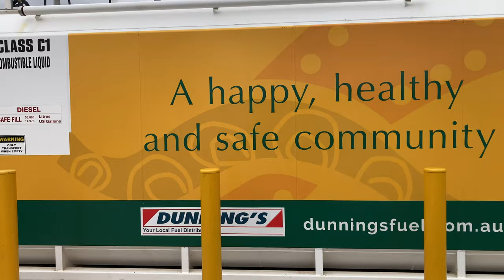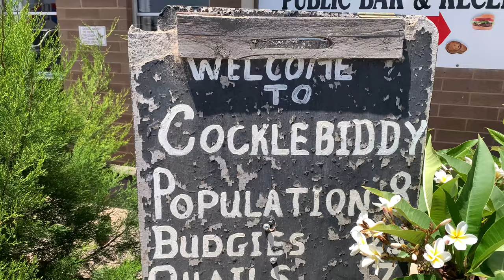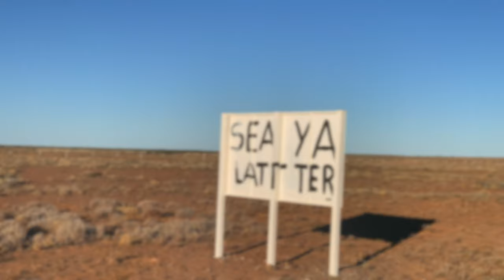Continuam CALATORIA spre vestitele PLAJE din Sud-Vestul Australiei / Exploram Australia - Ep 7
In episodul de astazi ne delectam cu imaginea oceanului turcoaz si a valurilor spumoase ce se lovesc cu furie de Bunda Cliffs - locul unde campia Nullarbor se intalneste cu oceanul. Faleza are o inaltime de aproximativ 100 metri iar privelistea este spectaculoasa. Bunda Cliffs s-au format acum aproximativ 65 de milioane de ani cand Australia s-a separat de Antarctica.
📞Statia de telegraf de la Eucla a functionat pana in anul 1927. Telegraful de ieri era la fel de important precum internetul de astazi. Construirea acestei linii telegrafice a scurtat comunicarea, dintre Australia de Vest si restul tarii, de la luni de zile la minute.
🏖️Continuam calatoria, serpuind usor printre dunele de nisip. Suntem nerabdatori sa ajungem la plaje. Am auzit atatea despre nisipul fin si apa turcoaz, aproape ca ni le putem imagina.
⌛️Nerăbdarea, si încrederea (prea mare!!) capatata dupa strabatutul in lung si in lat al insulei de nisip Fraser, depasind alte masini 4x4 blocate, face sa intram nepragatiti ( fara roti dezumflate sau treapta 4x4 activata) in nisip moale si sa ramanem blocati. Urmeaza cateva ore de munca asidua pentru a scoate Pajero de acolo, extram de distractive acum cand le privim retroactiv :) Noroc cu 2 Australience, fara experienta in off road, dar cu suflet mare si posesoare a inca 2 Max trackuri salvatoare!